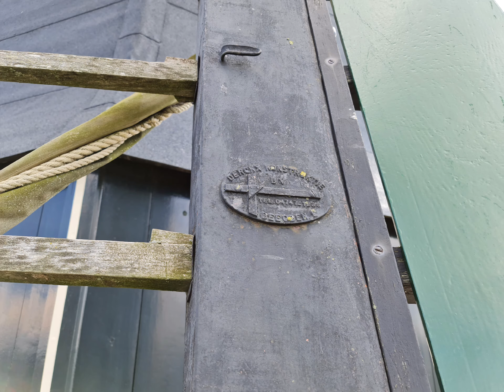De Oude Molen in Kruiningen (Made by PZ)